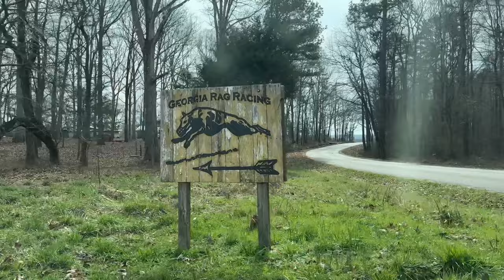WHIPPETS 🐶 race | kitchen convos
OF: (18++): fuqking